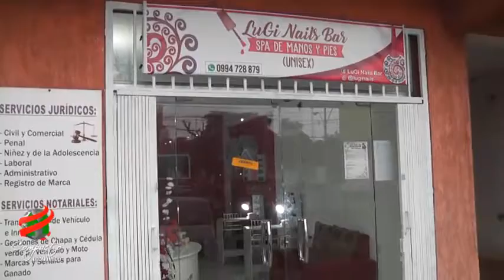COMPACTO ECONOMICO Lugi Nails Bar